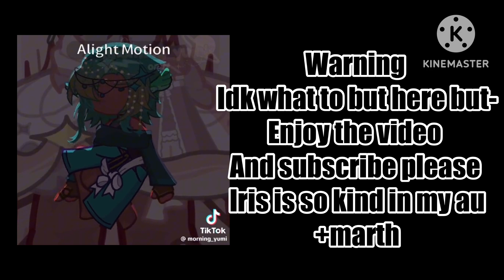Solarballs react to..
Just Nora!